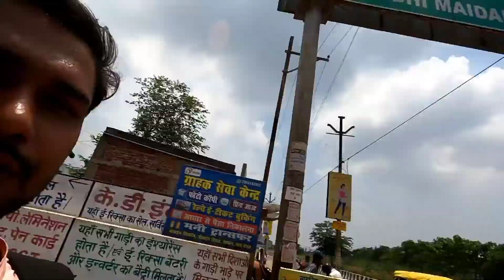Train Journey || Sitamarhi To Patna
My train journey
Sitamarhi to Patna
My experience
Train me ladai ho gayi
Super fast train